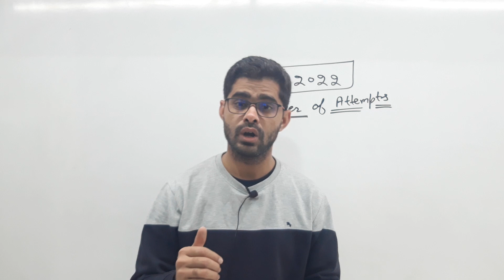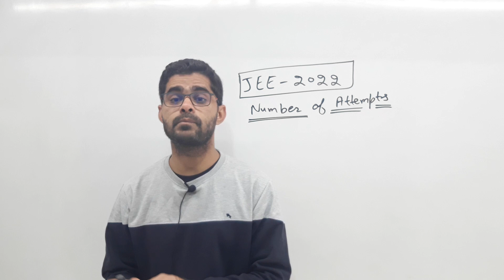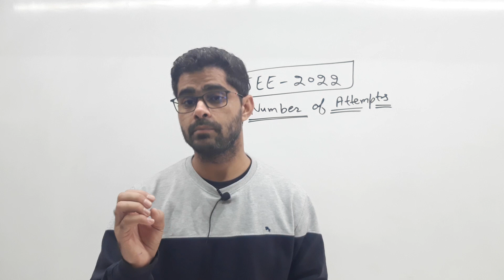JEE Main 2022, Number of Attempts | JEE Exam 1st Attempt Date | JEE Advanced Date | Er.Ajay Nyol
JEE Main 2022, Number of Attempts | JEE Exam 1st Attempt Date | JEE Advanced Date | 75 Percent Criteria for JEE Main 2022 Removed | JEE 2022 Exam Date | JEE Advanced Exam | Breaking News JEE Main 2022 Application Form Date | JEE 2022 Exam Date | No. of Attempts | JEE 2022 | JEE MAIN 2022 | IIT JEE Exam | Number of Attempts.

✍JEE 2022 JEE 2022 EXPECTED DATE

Hope you have enjoyed and learned more about  IIT JEE Exam( Ajay Nyol Mathematics) (JEE Main & Advanced).